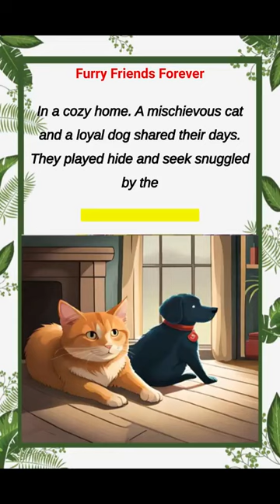English Short Story#learnenglishthroughstory